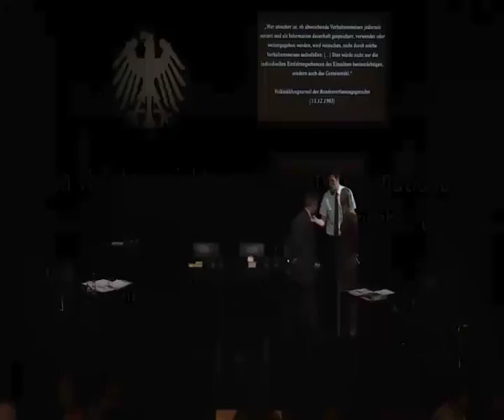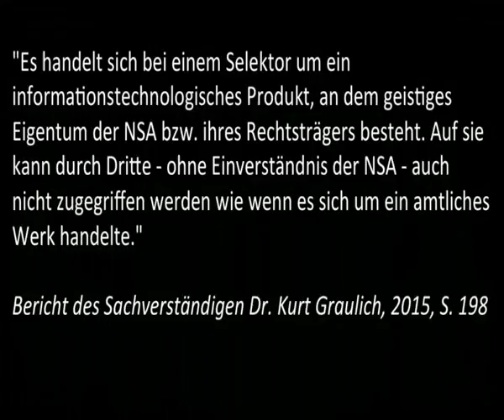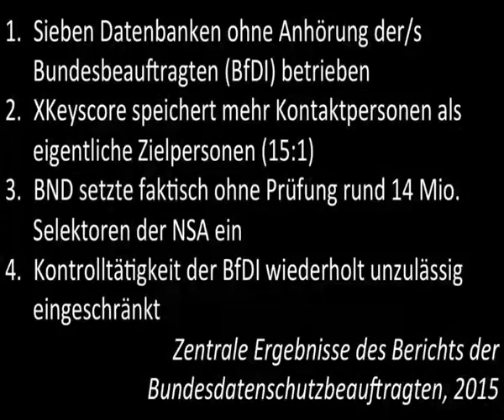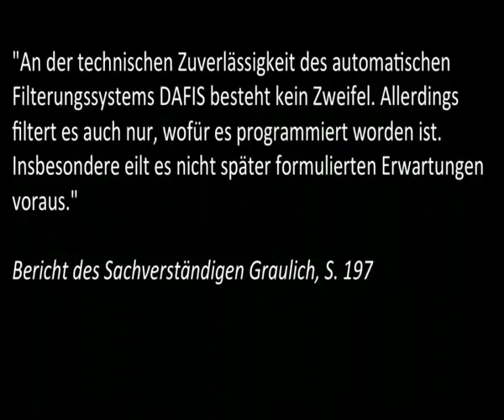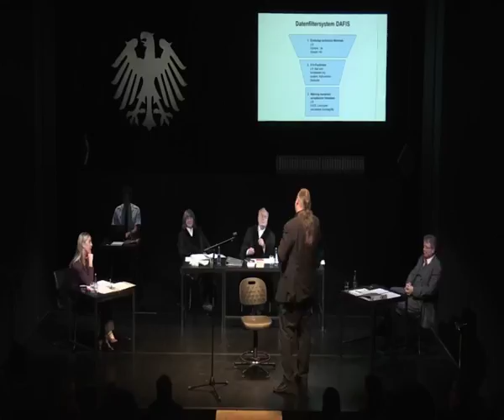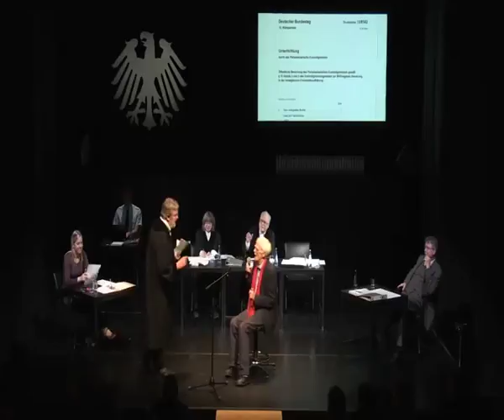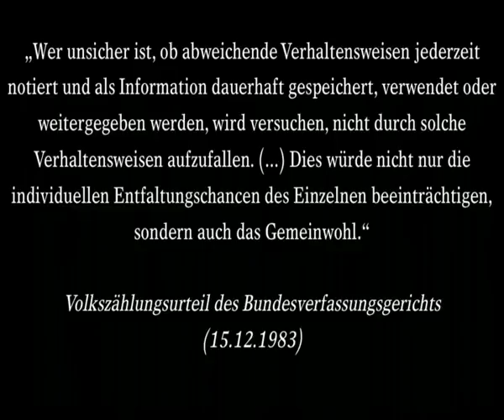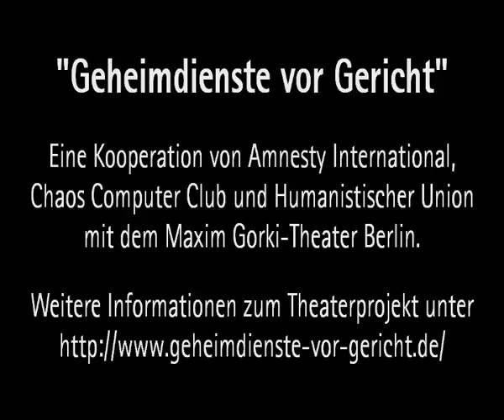Geheimdienste vor Gericht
In einem fiktiven Gerichtssaal prallen Menschen mit verschiedenen Haltungen aufeinander. Die Inszenierung wird getragen von realen Expert_innen des öffentlichen Lebens: Richter, Internetaktivisten, Parlamentarier und Sachverständige ringen auf der Bühne um Fragen, die in ihrem tatsächlichen Berufsleben und politischen Schaffen eine zentrale Rolle spielen. Es sind zugleich Fragen und Vorwürfe, die derzeit in den Medien und dem Deutschen Bundestag verhandelt werden. Was in Zeiten technischen Fortschritts immer unübersichtlicher und in Zeiten erhöhter Terrorgefahr immer brisanter wird, soll nachvollziehbar für die verhandelt werden, die es betrifft: das Publikum.

Leider ist die vorbildliche Bemühung um die Wahrheitsfindung und um die Einhaltung der Grundrechte und Menschenrechte, bis heute nur im Theaterstück zu sehen. Dies sollte aber inzwischen kein Problem sein, dass die Menschen es einfordern.

Maxim Gorki Theater, Am Festungsgraben 2, 10117 Berlin
Aufzeichnung vom 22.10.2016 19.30 bis 22:00 Uhr
Dank auch an die Humanistische Union

Ermittlungen, Analysen, Schulungen, Forschungsberichte
- Institut nach Art. 25 GG   -   A/RES/53/144 - Art. 16 -
- Vereinte Nationen - Resolution der Generalversammlung -

Das IFR arbeitet unabhängig und ist daher keinem Geldgeber unterworfen.
Für die Unterstützung mit Deiner Spende bedanken wir uns ganz herzlich - tatsächlich ist es ja eine Unterstützung, die Dir selber zugute kommt.